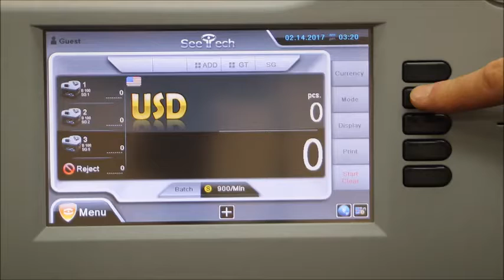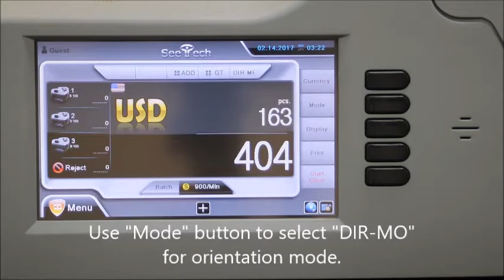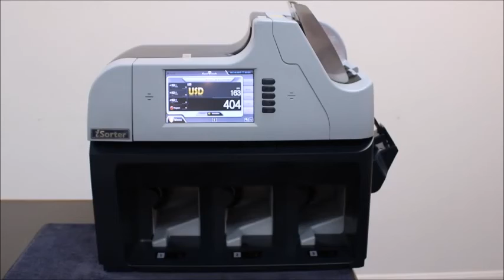iSorter 350 Face and Orient Modes